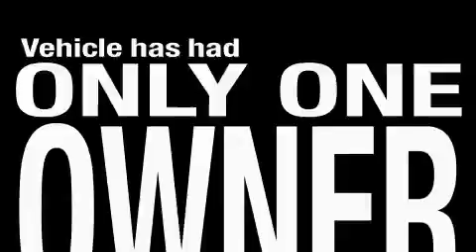Used 2007 Land Rover Range Rover Clayton NC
We are proud to present this 2007 Land Rover Range Rover.

 Year: 2007
 Make: Land Rover
 Model: Range Rover
 Engine: 4.2L 8 Cyl. Supercharged
 Trans.: Not Specified
 Exterior: Black
 Miles: 67,001

 Used 2007 Land Rover Range Rover Smithfield NC